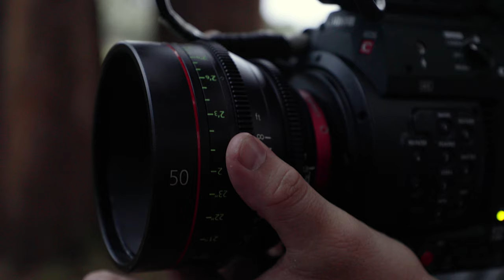iPhone 11 Pro Max vs $10,000 Cinema Camera Setup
iPhone 11 Pro Max 4k vs $10,000 Cinema Camera  Setup

See how the new iPhone 11 Pro Max video compares to a Canon C200 cinema camera that shoots in RAW. Can you can see the difference between the iPhone 11 Pro Max 4k vs $10,000 Canon C200 Cinema Camera  Setup.
Let me know what you think of this test?

Below is some of the gear I use to make these videos. All of these links are generated by Amazon and provide me with a small percentage if you decide to use them to purchase any of the items I use. Thanks so much for supporting me and this channel!